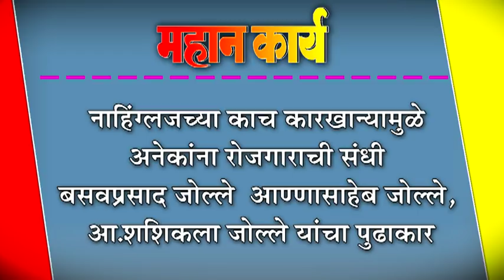नाहिंग्लजच्या काच कारखान्यामुळे अनेकांना रोजगाराची संधी -बसवप्रसाद जोल्ले :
नाहिंग्लजच्या काच कारखान्यामुळे अनेकांना रोजगाराची संधी -बसवप्रसाद जोल्ले : आण्णासाहेब जोल्ले, आ.शशिकला जोल्ले यांचा पुढाकार